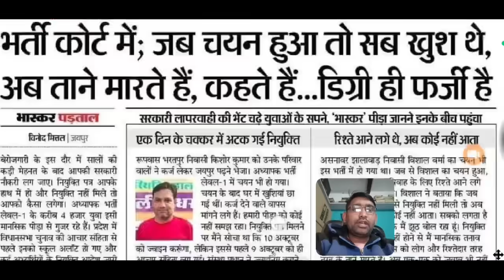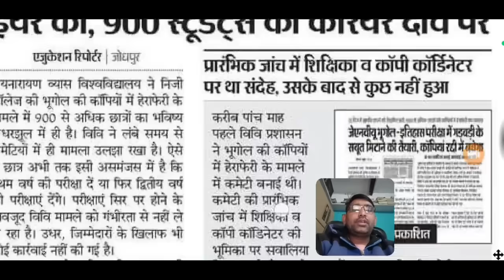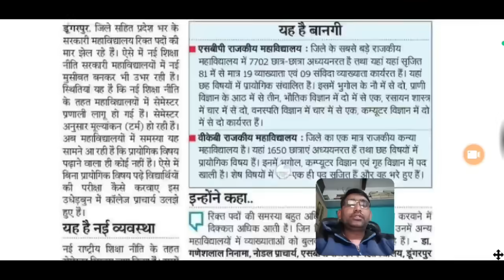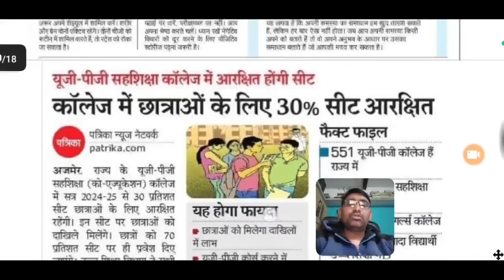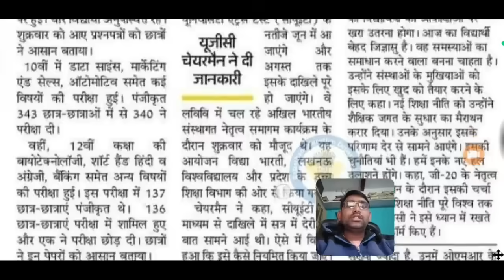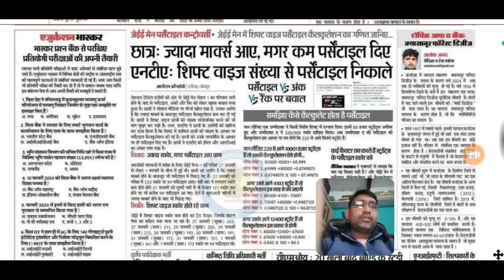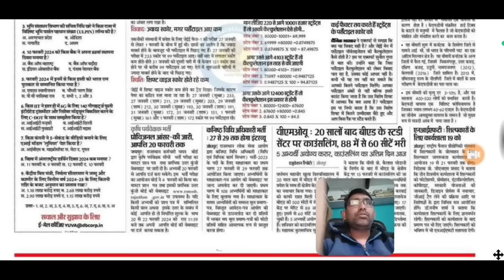राजस्थान शैक्षिक समाचार | Rajasthan Shaikshik Samachar 17 February 2024 // Today News